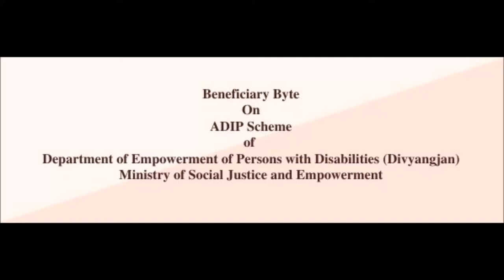Beneficiary Byte On ADIP Scheme